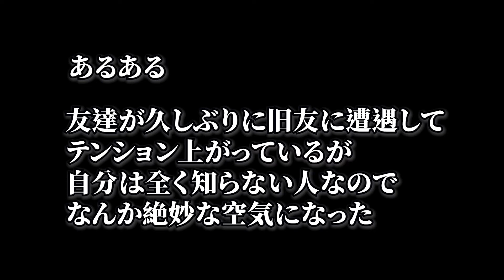【あるある動画】〜友達の友達に会ってしまう〜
企画ライブをやりたいんや！どうやったらええんや！
いろんなことに挑戦中！
コメント、高評価お待ちしております！
渡邊考案のゲームを更新中！
ラジオもやってるのでぜひご覧ください！